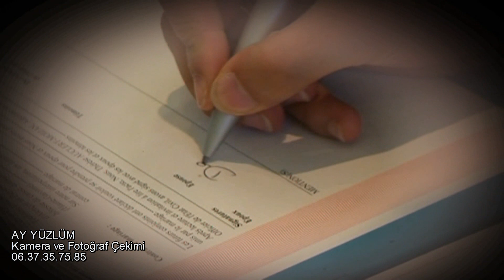Nida & Adem Klip Intro Dügün (AY YÜZLÜM 06.37.35.75.85)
AY YÜZLÜM
Kamera ve Fotoğraf Çekimi
Aytekin ÇETIN
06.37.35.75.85